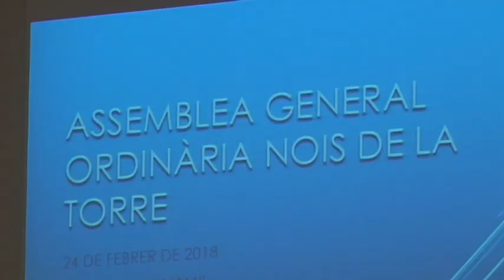Els Nois de la Torre volen fer un pas endavant aprofitant la bona dinàmica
Aprofitar la bona dinàmica amb la que van tancar la temporada passada per a fer un pas endavant tant en massa social com en objectius castellers. Aquests són els dos principals objectius de les noves juntes tècnica i directiva dels Nois de la Torre, encapçalades per Aitor Úbeda i Víctor Zarzo